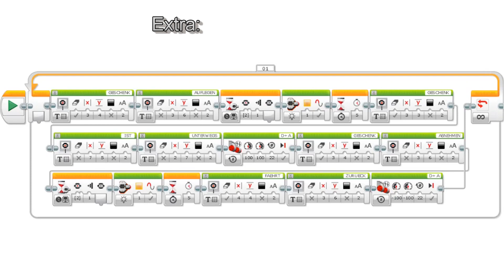Lego Mindstorms Baucontest: Transport3r Bewertung [Deutsch|HD]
Heute kommt die zweite Bewertung eines Roboters, der an dem Lego Mindstorms Baucontest auf diesem Kanal teilgenommen hat.